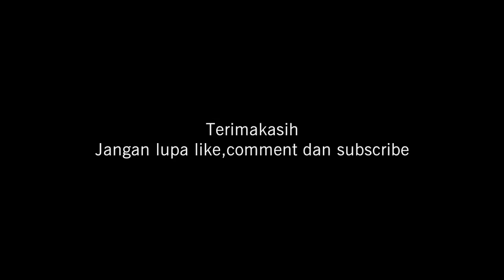Kesibukan Perlintasan Kereta Api JPL 215 di Siang Hari [2/2]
video ini merupakan kelanjutan dari video sebelumnya tentang kesibukan perlintasan kereta api  JPL  215 di siang hari.
Kereta api yang lewat diantaranya adalah :
1. Ka Tegal bahari
2. Ka Kamandaka
3. KA Sembrani Tambahan
4. Ka Angkutan BBM
5. Ka Tawangjaya